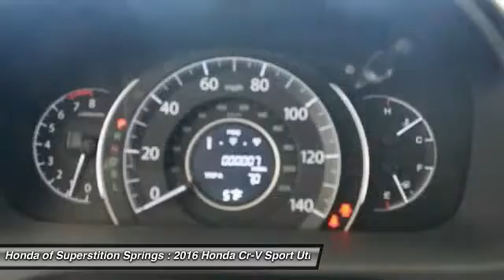2016 Honda Cr-V 31513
2016 HONDA CR-V Mesa, AZ
Stock# 31513

6229 E Auto Park Dr

Pick up this MODERN STEEL 2016 Honda Cr-V, available today. Featuring Variable transmission, it has 3 miles. This could be the one you've been searching for.